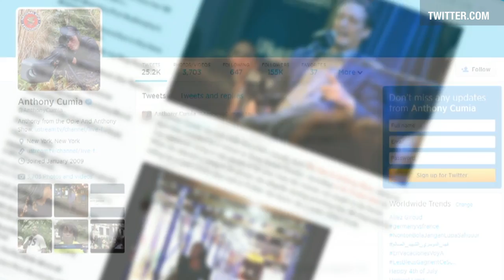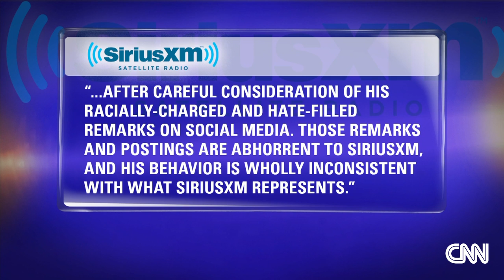SiriusXM shock jock fired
SiriusXM fired shock jock Anthony Cumia for hate remarks on twitter after an incident in Times Square.